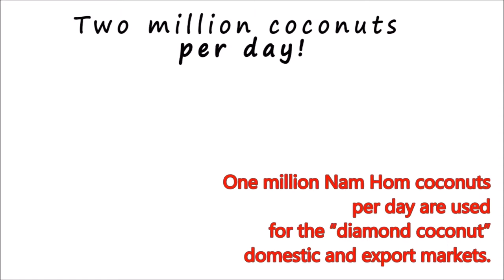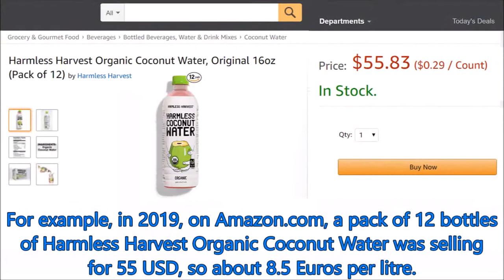Cultivation of the Aromatic Green Dwarf (Nam hom variety) in Ratchaburi, Thailand